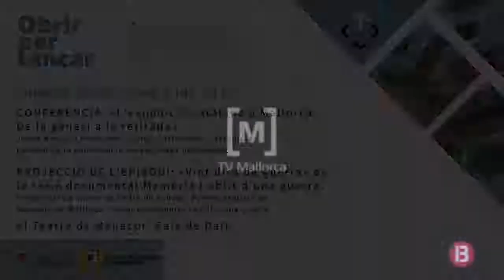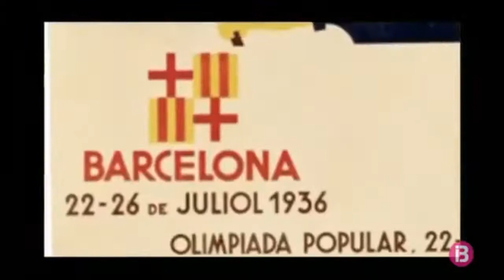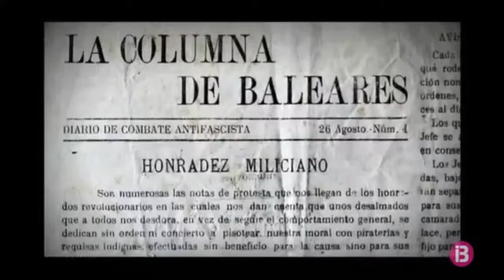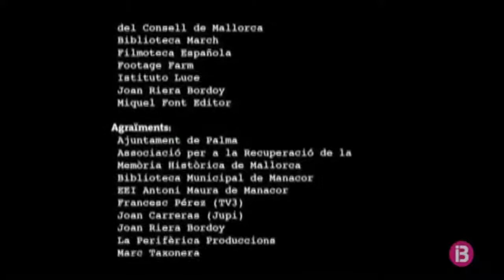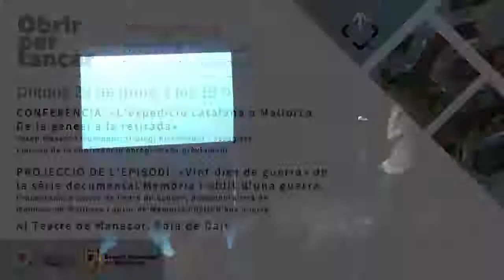«L'expedició catalana a Mallorca. De la gènesi a la retirada», Josep Massot i Muntaner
L'Escola Municipal de Mallorquí organitza el monogràfic de memòria històrica "Obrir per tancar". Aquest, té la intenció de posar paraules i donar significat a allò que representa l'exhumació de Son Coletes, una de les majors fosses de la Guerra Civil a les Illes Balears. Posar en context els fets que passaren abans, durant i després de la Guerra Civil.
EN DIRECTE 🎥: Obrir per tancar. Monogràfic de memòria històrica.
CONFERÈNCIA: «L'expedició catalana a Mallorca. De la gènesi a la retirada» a càrrec de Josep Massot i Muntaner, filòleg, historiador i assagista. Emissió de la conferència enregistrada prèviament
PROJECCIÓ DE L'EPISODI: «Vint dies de guerra» de la sèrie documental Memòria i oblit d'una guerra.
Presentació a càrrec de Pedro de Echave, documentalista de Memòria de Mallorca i autor de Memòria i oblit d'una guerra.